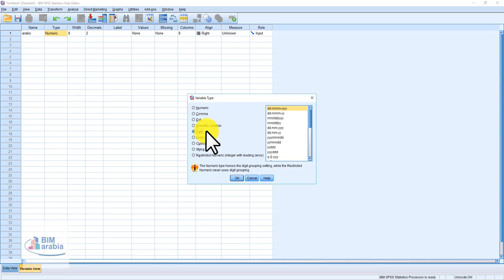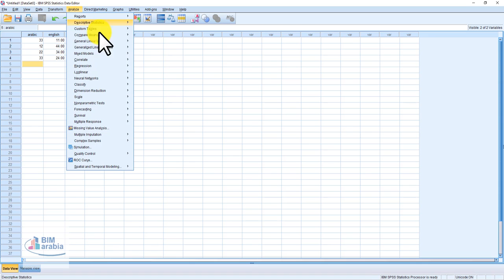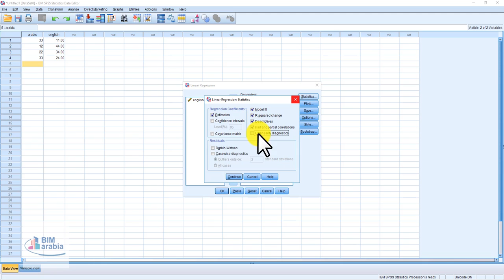spss تحليل الانحدار الخطي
تحليل الانحدار الخطي
تفسير نتائج الانحدار الخطي البسيط spss

تمارين في الانحدار الخطي المتعدد spss

الانحدار الخطي البسيط اسماء الميرغني

الانحدار الخطي البسيط ppt

تفسير نتائج تحليل الانحدار المتعدد

تحليل الانحدار المتعدد اسماء الميرغني

" تحليل الانحدار المتعدد التدريجي spss "

الانحدار الخطي المتعدد اسماء الميرغني